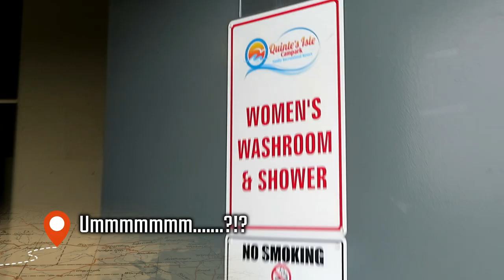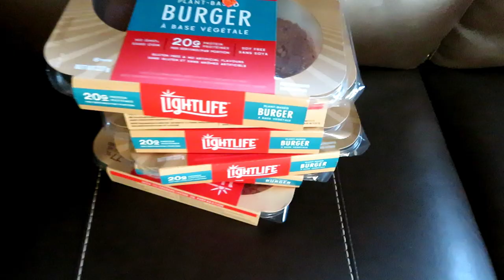Bay of Quinte Camping Vlog // Vegan Food // RV // Ontario // Waterfront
Camping with our trailer in the Bay of Quinte, which is in Prince Edward County, near Sandbanks. See what kind of foods / meals I eat as a vegan, while Rving. Light Life Burgers are an easy meal while camping or BBQing for a cookout.

40 Love by Ooyy